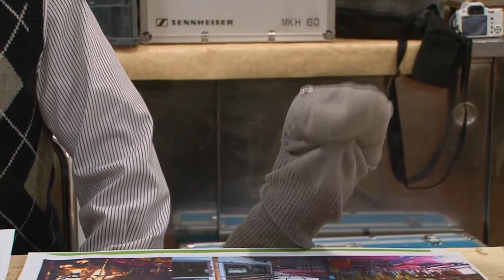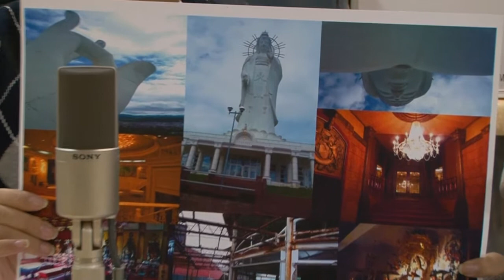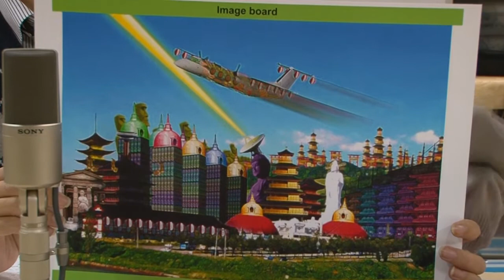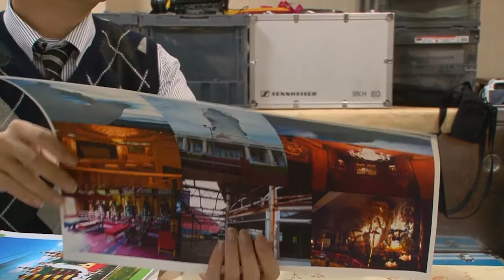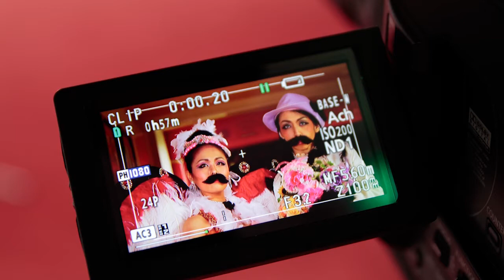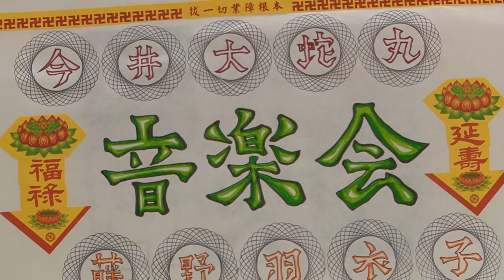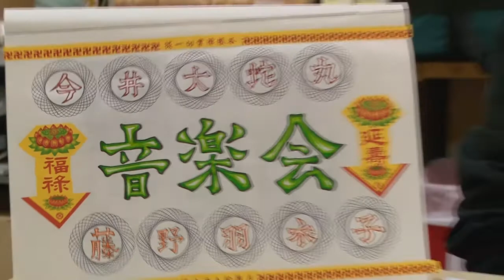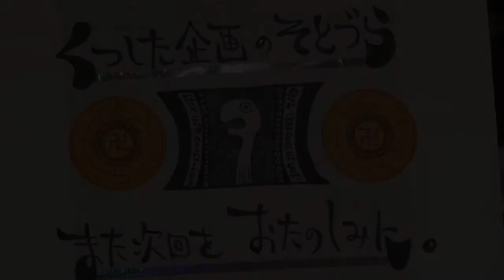くつした企画のそとづら 2013年10月号 "Soto-dura" October 2013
2013年10月25日22時よりUstreamにて放送しました広報番組『くつした企画のそとづら』10月号。その録画版です。
毎月配信予定です。
 This program is recording version of our monthly streaming program "Soto-dura" which was broadcast on 25th of October 2013.